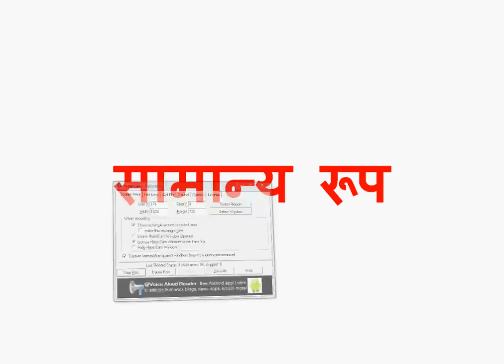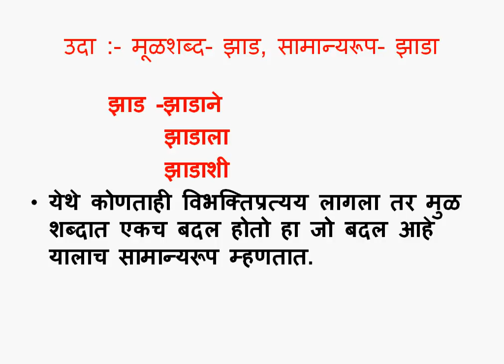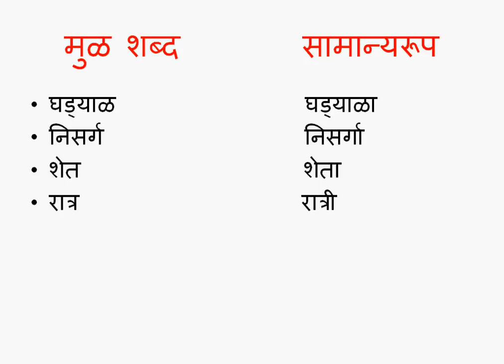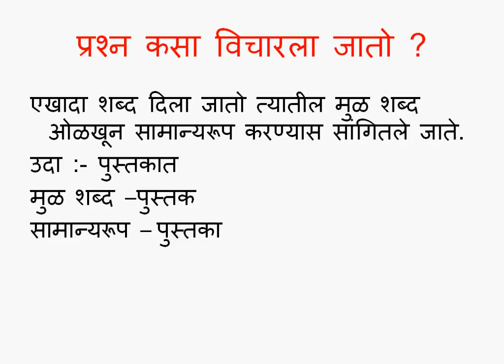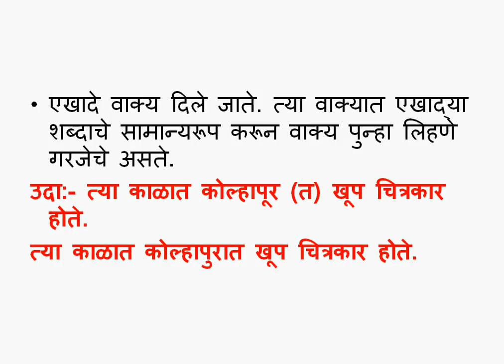सामान्य रूप. भाग - १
मराठी व्याकरण